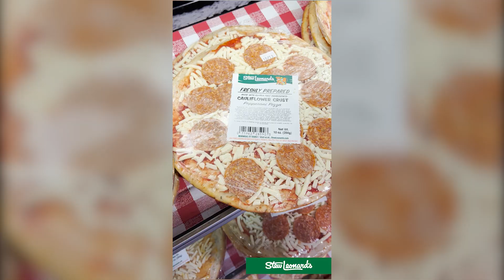Cauliflower Crust Pizzas | Pepperoni & Margherita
Cauliflower crusts are still a thing when it comes to great pizzas. Crispy and delicious, they are great topped with mozzarella cheese and spicy pepperoni or thick slices of fresh mozzarella and fresh basil.